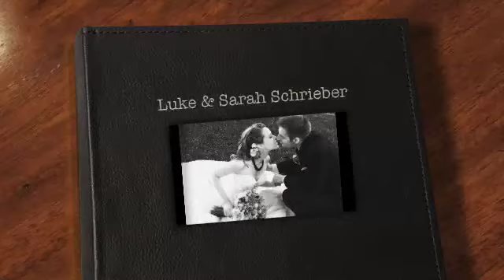Luke & Sarah Schrieber Wedding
Happy 7th Anniversary, Sarita!!